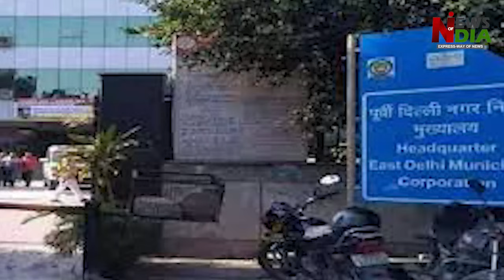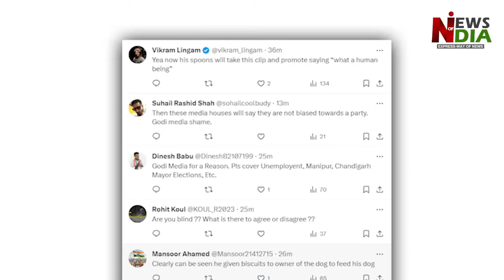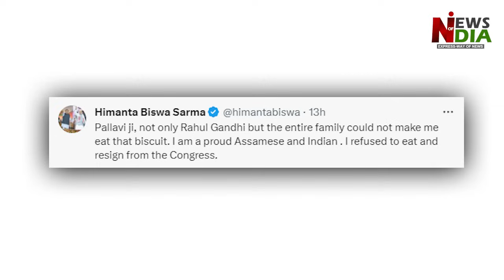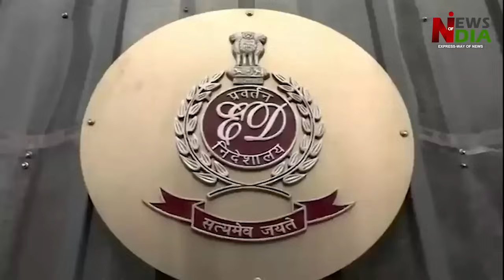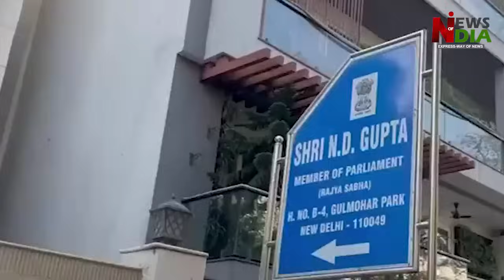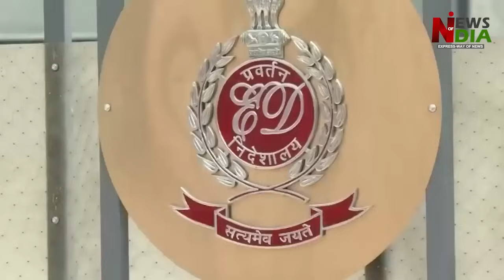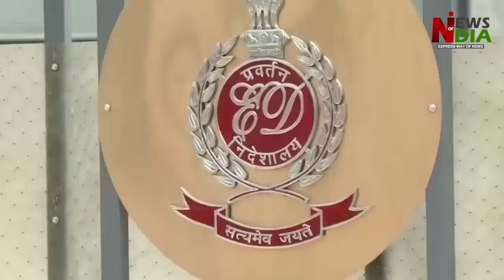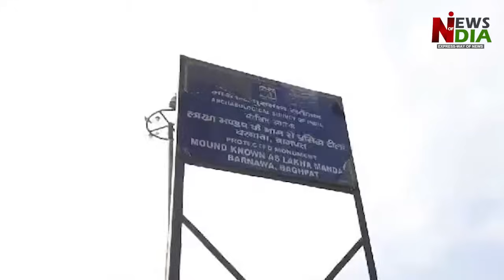Arvind Kejriwal and Atishi Marlena have bought new trouble, AAP's problems will increase.